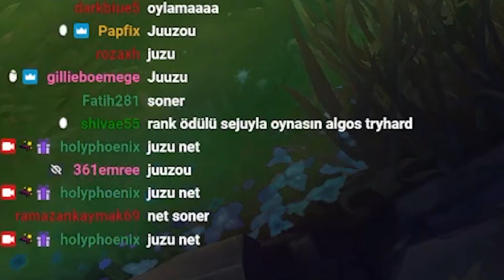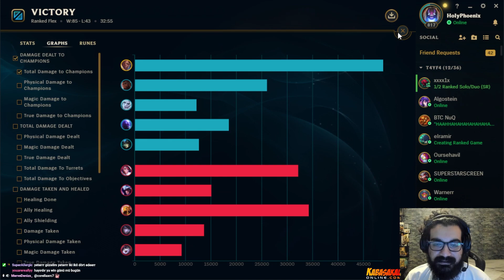TCLDEKİ TAKIMLAR NE DURUMDA? | FLEX | HolyPhoenix